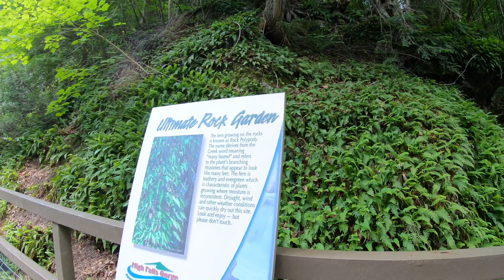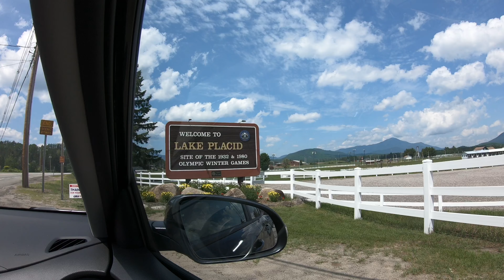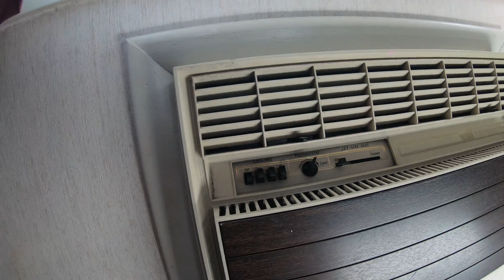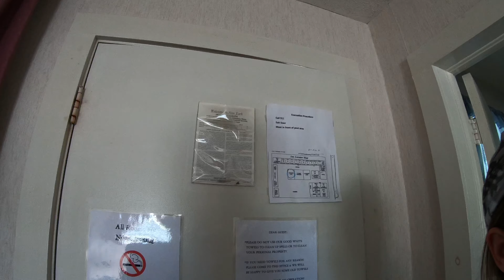Whiteface Mountain and Lake Placid